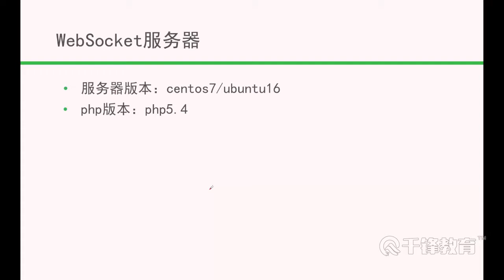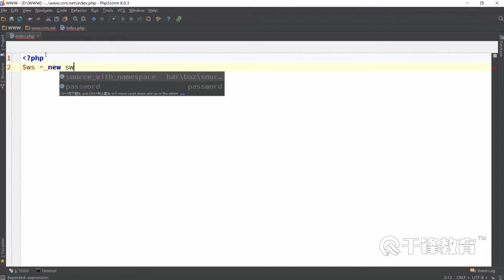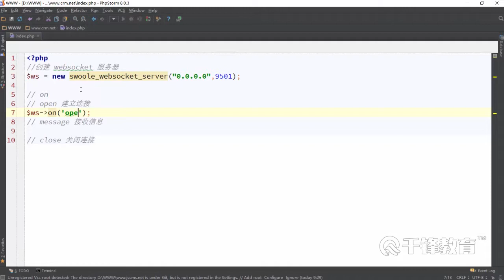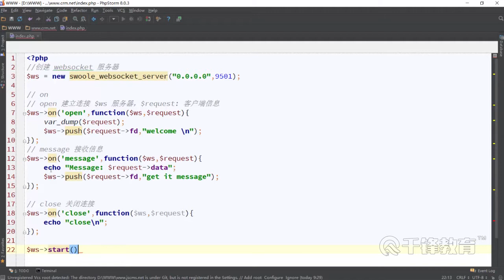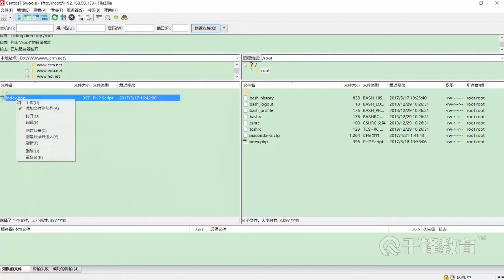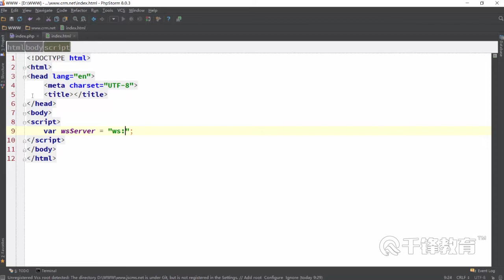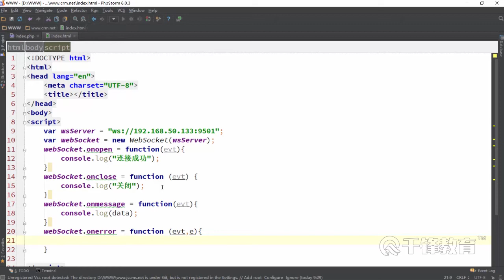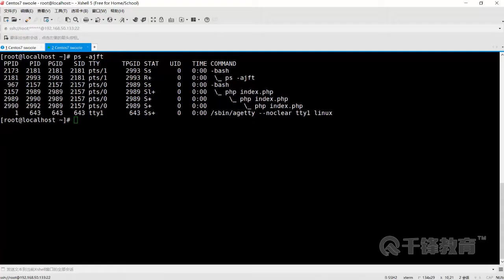千锋Swoole教程：7 WebSocket服务器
【千锋】PHP高级实战+模块教程-3（29集）
课程介绍
课程详细讲解了阿里云项目上线以及restful风格的接口开发，均是当下热门的技术，掌握云服务器环境编译，掌握lnmp的编译思想，搭建项目上线以及实现restful风格的接口。